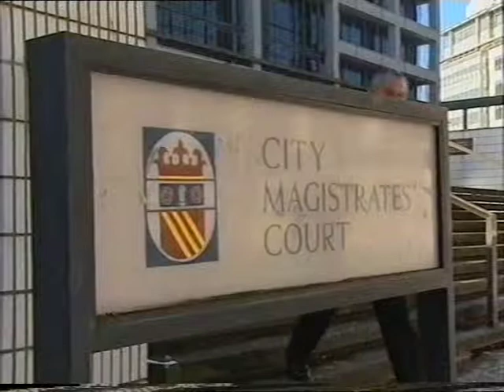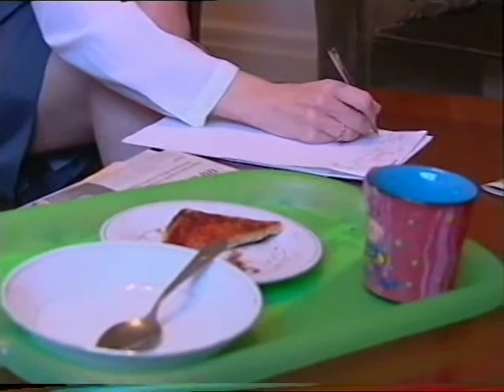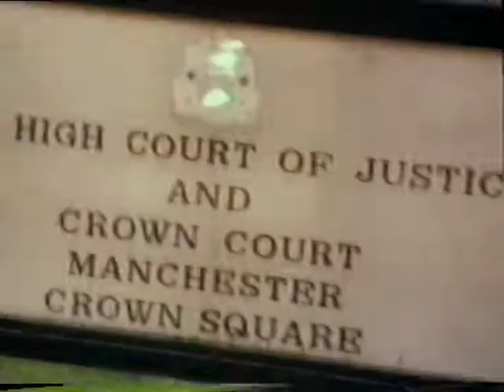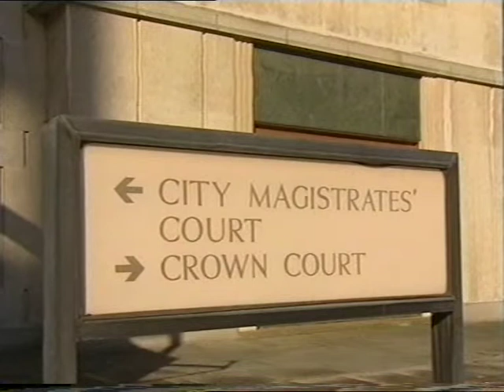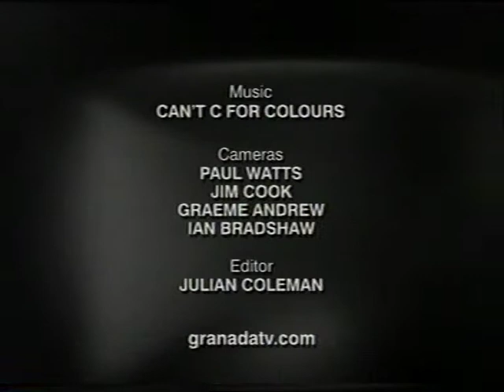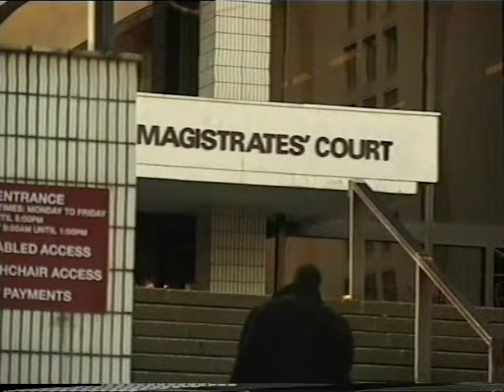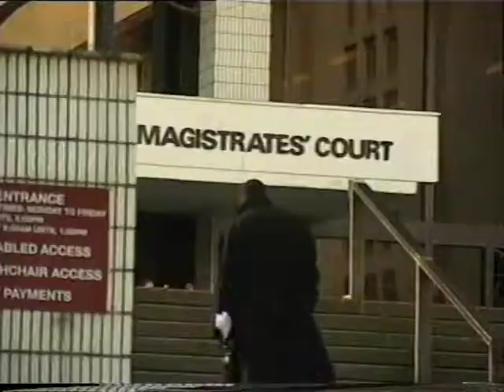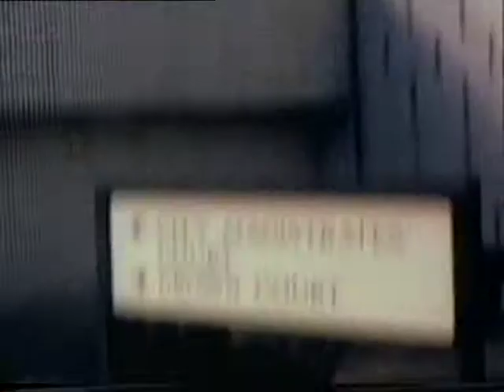Tranters Manchester Criminal Defence Solicitors - Episode 6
Episode 6 of "Wythenshawe Law", an ITV documentary following the lawyers working at Tranters Criminal Defence Solicitors in Manchester.